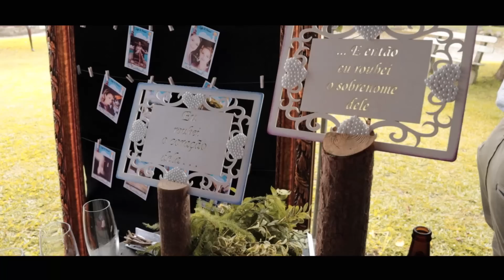Casamento Lyla & Nasser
Data: 12/Jan/2019
Local: Rancho P&R - São Luiz do Purunã Pr

Artista: Marie Hines
Álbum: The Tide The Sea

Câmeras:
Canon 60D
Canon M50
GoPro Hero 6
Drone DJI P4